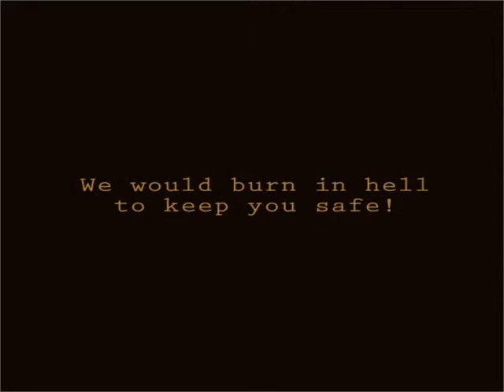Wonderwall - The Billy Rubin Trio ft. Lady S - Live @ Boheme Sauvage, late 20ies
Live from a fete extraordinaire: Berlin meets Vienna meets Chicago 1930. Mafia music style: the "original" version of a song called Wonderwall (what ever that means) played by the DON's favourites Band. The entire history of modern music has to be rewritten.

Yours sincerely

Mr. Billy Rubin
on behalf of the DON